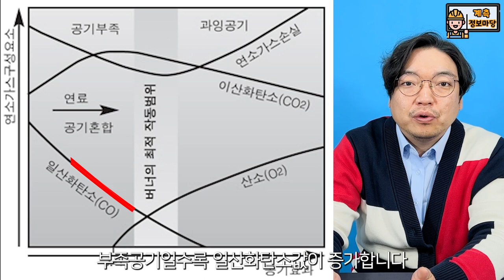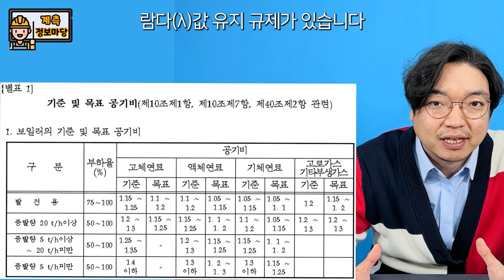05화] 연소효율을 높이려면? 에너지효율, 공기비 [연소가스 편]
05화] 연소효율을 높이려면?

신규 컨텐츠 "계측 정보마당'

다섯번째 화는 연소 효율에 대해 알아볼텐데요.
언제나처럼 지루하고 재미없는 얘기지만, 오늘은 어렵기 까지 합니다.
최대한 풀어서 설명드렸으나, 이해가 잘 되지않거나 문의사항이 있을경우 언제든 아래의 번호로 연락 바랍니다.

그럼 즐거운 관람 되세요!

Timestamps
00:00 인트로
00:06 오프닝
00:30 지난화요약
00:52 연소가스 측정 목적
01:30 공기비율 람다(λ)
01:59 연소 다이어그램
02:39 과잉공기 부족공기
03:40 에너지관리기준[목표 공기비]
04:12 연소효율
04:36 연소가스 손실 계산공식
06:24 메탄(ch4)기준 완전연소 공식
07:35 내용정리
08:22 마치며